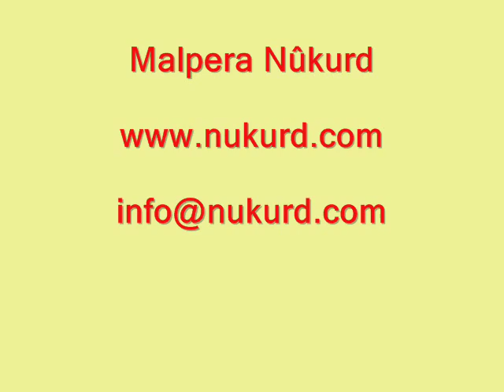Sirri Sûreya Onder behsa federasyona Kemal Bûrkay kir!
Sirri Sûreya Onder li Meclîsa Tirk behsa federasyona Kemal Bûrkay kir!